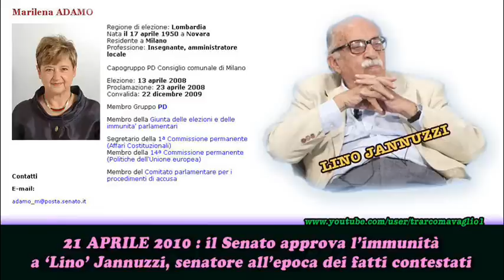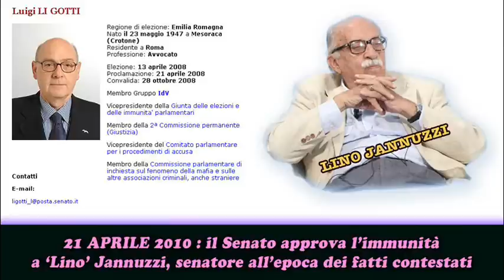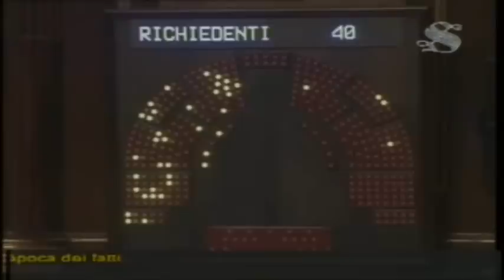il Senato approva l'insindacabilità per Lino Jannuzzi (21aprile2010)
Richiesta di deliberazione in materia di insindacabilità ai sensi dell'articolo 68, primo comma, della costituzione, nell'ambito del procedimento penale nei confronti del signor RAFFAELE JANNUZZI (senatore all'epoca dei fatti) per il reato di DIFFAMAZIONE COL MEZZO DELLA STAMPA. In data 15 febbraio 2009 il Giudice per le indagini preliminari presso il Tribunale di Milano ha trasmesso al Senato copia degli atti relativi al procedimento penale n. 21329/07 RGNR  1174/09 RG GIP a carico del signor Raffaele Iannuzzi, senatore all'epoca dei fatti, affinche´si accerti se il fatto oggetto del procedimento penale de quo integri o meno l'ipotesi di espressione di opinioni insindacabili a norma dellarticolo 68, primo comma, della Costituzione, in quanto opinioni connesse allesercizio delle funzioni svolte da parte di un membro del Parlamento.
Il Presidente del Senato ha deferito alla Giunta tale richiesta il 25 febbraio 2009 e lha annunciata in Aula in pari data. La Giunta ha esaminato la domanda nelle sedute del 16 febbraio e del 16 marzo 2010, ascoltando il signor Iannuzzi, ai sensi dellarticolo 135, comma 5, del Regolamento del Senato, nella seduta del 16 febbraio 2010.
Il procedimento ha avuto avvio da un articolo pubblicato sul settimanale «Panorama» in data 8 febbraio 2007, dal titolo «Non si uccidono cosı` i marescialli», del quale fu autore il senatore Iannuzzi; tale articolo, pubblicizzando luscita del volume «Uno sparo in caserma. Il caso Lombardo» di Daniela Pellicano`, proponeva una ricostruzione del suicidio del maresciallo dei carabinieri Antonino Lombardo.
L'aula del Senato ha ritenuto le affermazioni contenute nell'articolo insindacabili espressioni di un parlamentare.